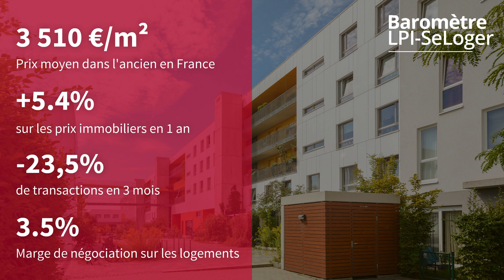Les chiffres du Baromètre LPI-SeLoger de ces premières semaines du confinement !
Alors que le marché est actuellement sur pause et qu’un Français sur deux anticipe une baisse des prix immobiliers, ceux-ci n’avaient pas reculé à l’issue des quinze premiers jours du confinement. Ils enregistraient même 5,4 % de hausse sur 1 an. Explication avec le Baromètre LPI-SeLoger.